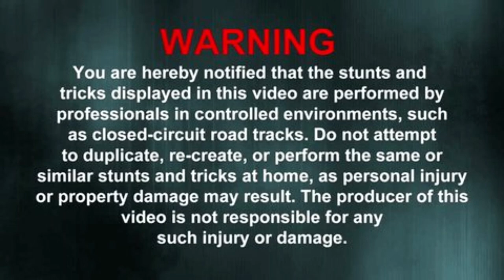I BREAKING 100 LOWS IN 24 HOURS! *ARRESTED*